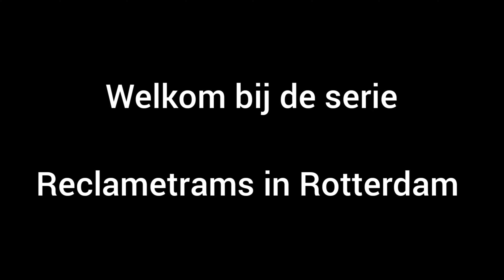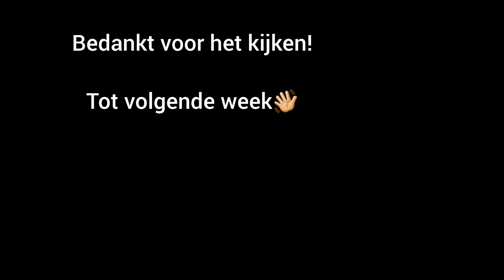#14 RET - 2113 - Ierland Toerisme | Reclametrams in Rotterdam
Hey, leuk dat je kijkt naar deze serie. In deze serie maak ik simpelweg een compilatie van een reclametram in Rotterdam. Ik zal deze serie elke zaterdag uploaden om 17:30. Ik probeer de video’s gemiddeld 10-15 minuten te maken. Het kan zijn dat er soms een tussen zit die minder of meer beeldmateriaal heeft. Dat hangt af van waar de trams rijden en of ik het een leuke reclame vindt of juist niet. Wil jij nou nog wat weten over de RET trams in Rotterdam? Let me know! Hopelijk kan ik je vraag beantwoorden. Abboneer hier beneden eventjes en like de video! Veel kijk plezier.

Voor vragen dm me op instagram @tram_fotografie_rotterdam